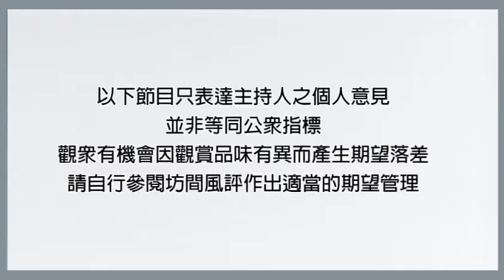《雨傘學院》(第1季)點評:超能家族與世界末日的千絲萬縷|The Umbrella Academy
《 雨傘學院 》(第1季)點評:超能家族與世界末日的千絲萬縷
* 本片設有中文字幕